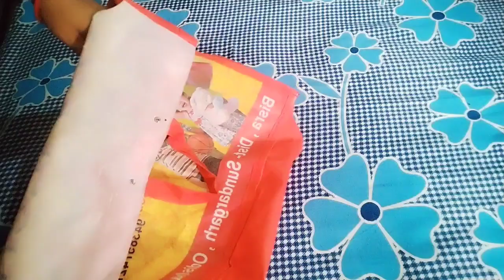घर के छोटे-छोटे काम से परेशान होने पर यह Tips जरूर try करें।। Kitchen tips, cleaning tips...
kitchen organization
kitchen cleaning
small kitchen tour
kitchen diy
blogs with neelam
vlogz with Neelam
Indian youtuber Neelam
Indian youtuber vlogs
Indian life
daily vlogs
Indian mom dairy
neelam youtuber
vlogs neelam
youtuber Neelam vlog
Hindi blogs
gohati blogger neelam
mampi.rahul
sourav Joshi vlogs
aayu pehu
Vijay Riya vlog
guddu vlogs
Manoj Dey vlogs